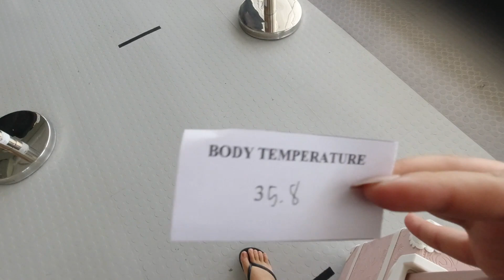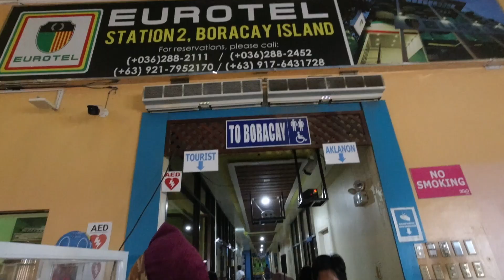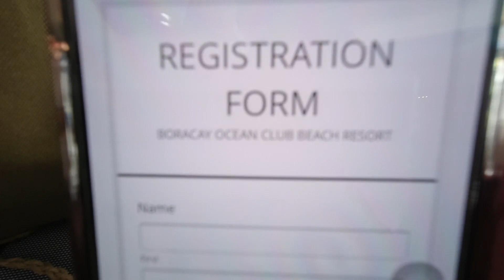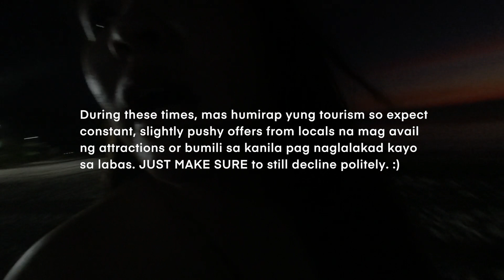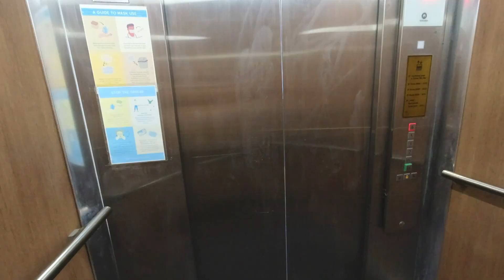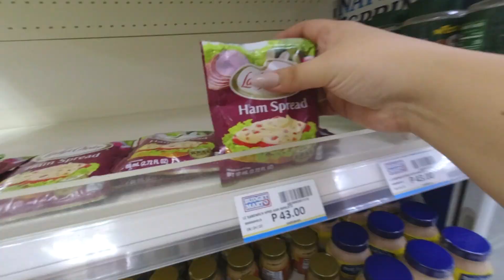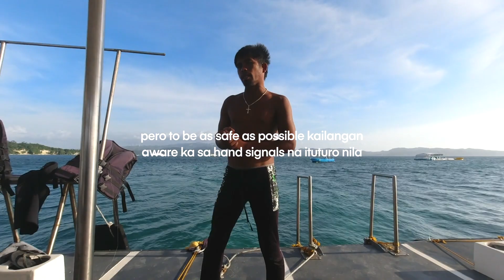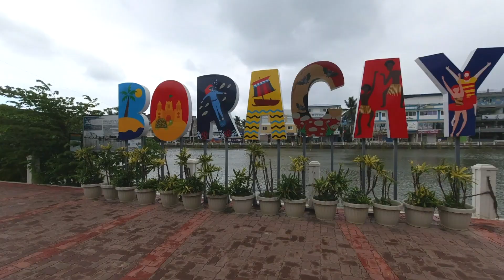BORACAY 2021 with Hubs! Surprises, Helmet diving, Boracay Ocean Club Stay + Travel Tips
PS: We had a NEGATIVE swab test result prior to flying out.

For the Royal Blue Bra Top and Flowy Skirt
 (sold out everywhere as of now, I'll keep looking hehe ) LMK kung may pwede ako i link here

Where we stayed:

Diamond Suite

Review: During the 4 day stay, TV and phone was unavailable for use. (Repairs ongoing onsite but were advised upon arrival)

PS: This vlog was taken last February 18-21, 2021 - Ito yung na postpone na honeymoon trip after our wedding last Jan 2.